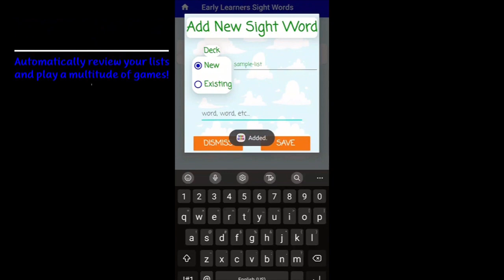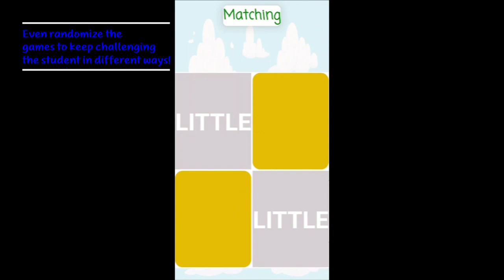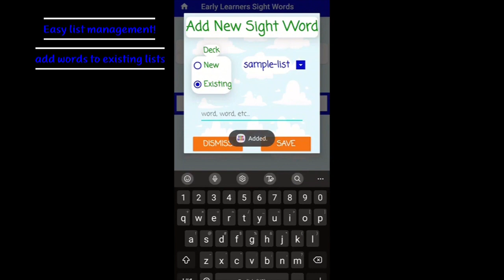Sight Words Games and Activities